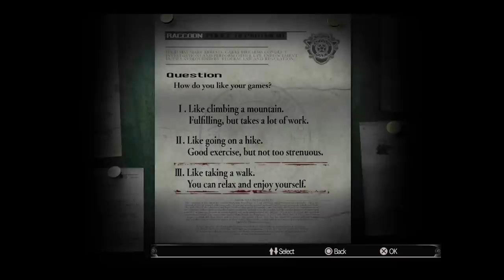Let's Play Resident Evil: Remastered (#1) - Nipple Guardian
In this episode Jill enters Spencer's Mansion, REmake destroys some classic lines, I talk about George Romero's influence on the Mikami, and we appreciate the tone.

Resident Evil, released for the Playstation 1 in 1996, fathered the survival horror genre. Shinji Mikami, the game's creator, took inspiration from previous Capcom horror games such as Sweet Home along with George Romero's Night of the Living Dead. In RE1 a group of special operatives are trapped in a deadly mansion while investigating reports of incidents of cannibalism in the area. Playable characters Chris and Jill must survive attacks by zombies and other monsters while getting to the heart of the mystery.

In 2002 Capcom released a remake of Resident Evil, nicknamed Resident Evil: Remake by fans, or REmake for short. REmake was a recreation of Capcom's famed survival horror game from 1996 featuring new voices, remastered music, and all new assets.

Resident Evil: Remastered is a 2015 remastering of REmake for the Xbox One, Playstation 4, PS3, 360, and PC. For this playthrough I will be going in (mostly) blind and I will be playing as Jill Valentine.